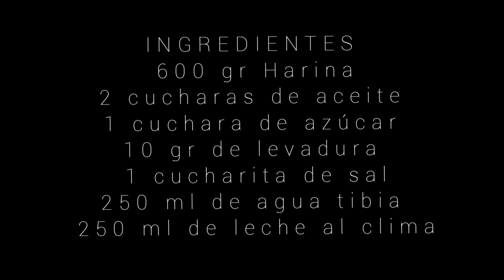como hacer PAN A LA SARTEN sin horno, fácil y sencillo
En nuestra receta para hacer PAN  a la SARTEN  no utilizaremos HORNO.  Es muy sencillo,  económico y fácil. Verás el proceso y solo necesitamos HARINA,  sal,  azúcar,  aceite, levadura,  agua y leche.  Como ves será muy bueno poder hacerlo si no utilizas o tienes horno. Ya no es necesario comprar pan sabiendo hacerlo en casa.  Vamos prueba y nos cuentas.  Deja tu comentario.  Gracias

visita mis redes y disfrutemos de recetas